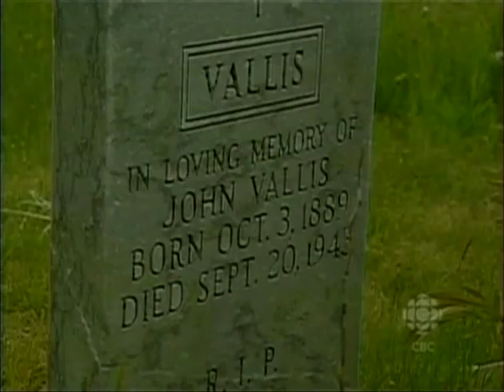LAND AND SEA From Fortune Bay to Lourdes February 4, 2008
CBC owned content.